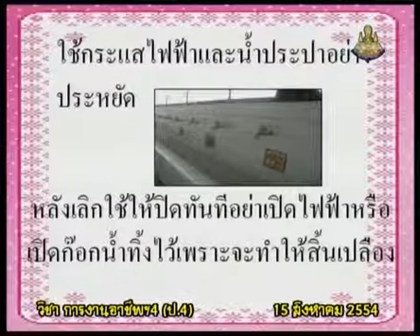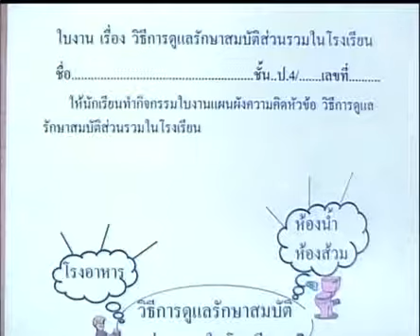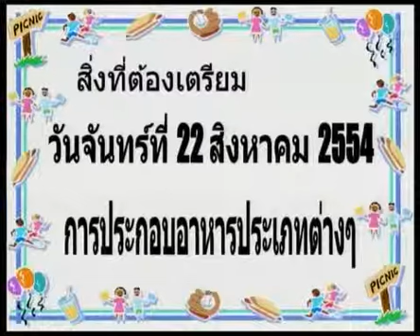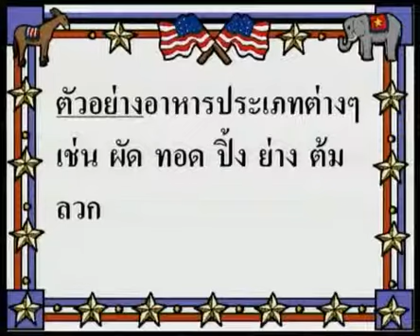041+vocp4+dltv54p+540815+D+ใบงานเรื่อง วิธีการดูแลรักษาสมบัติส่วนรวมในโรงเรียน